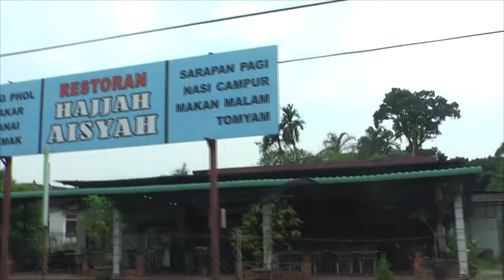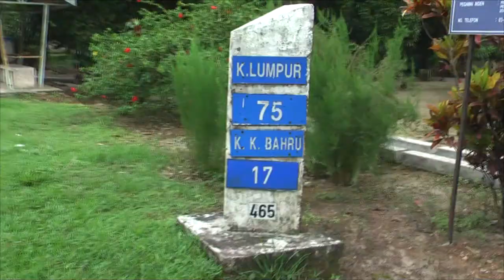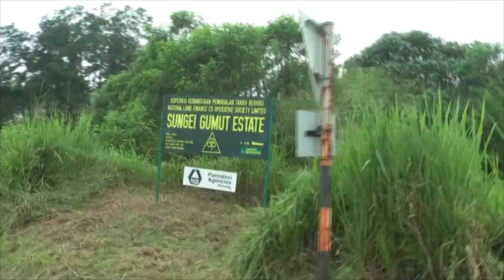APOSL Good Will Walk 3 Tg Malim